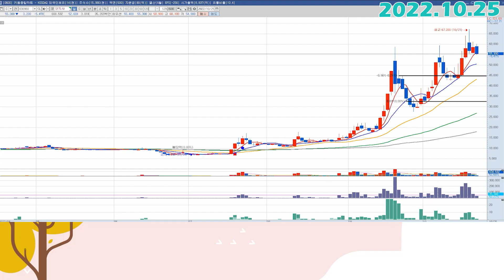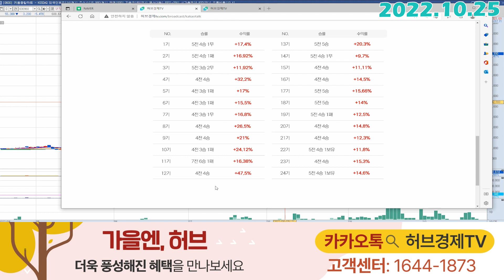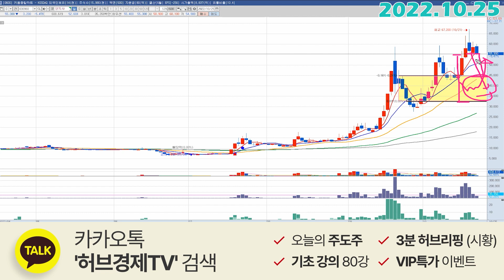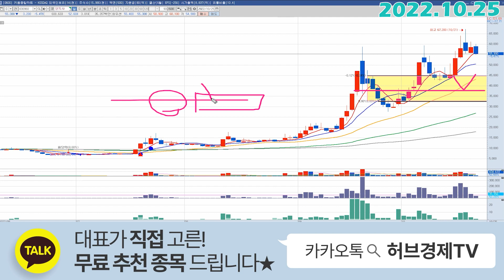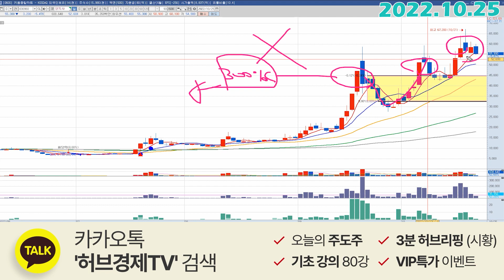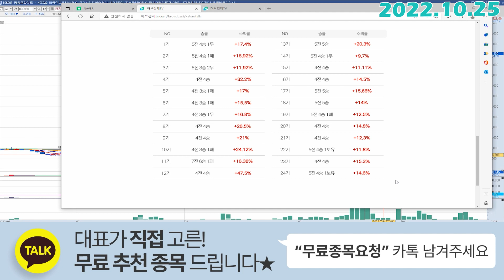양지사 (030960) - 우리가 해야할 일은?